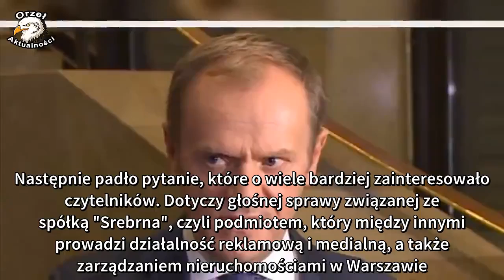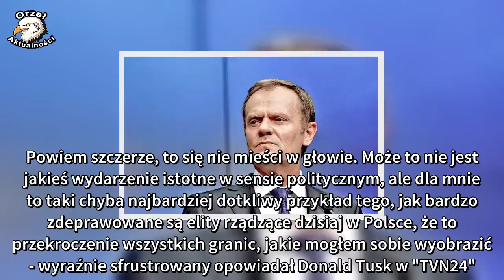Tusk opowiedział nieznaną historię z lat 90. Kaczyński nie będzie szczęśliwy.